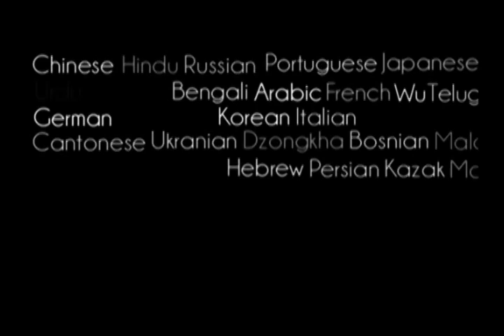Preaching is Not Very Difficult Thing - Prabhupada 0118